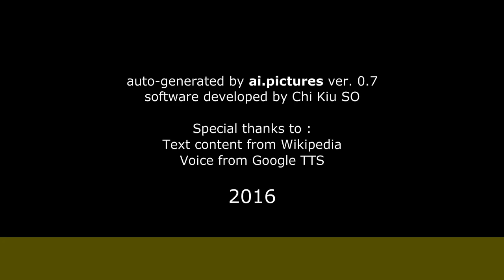Rayén Araya - Biografía